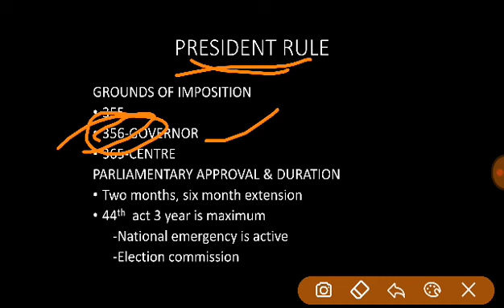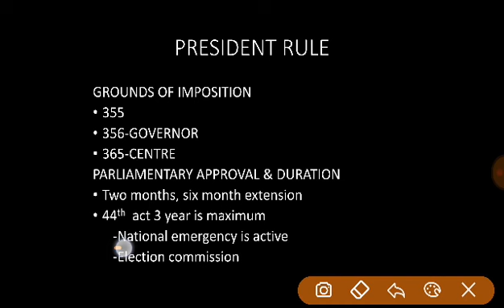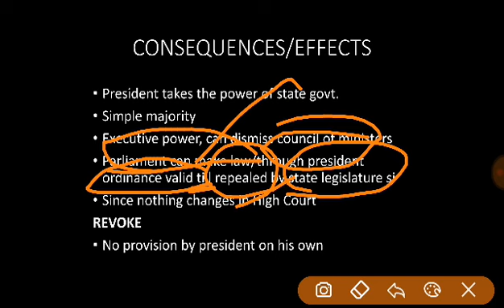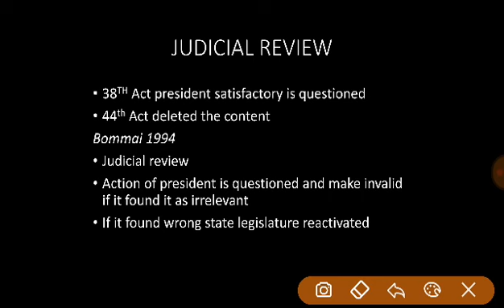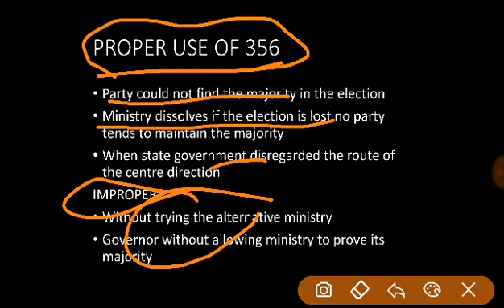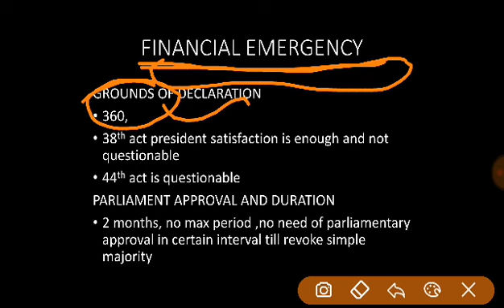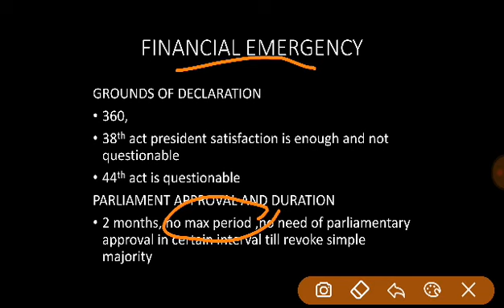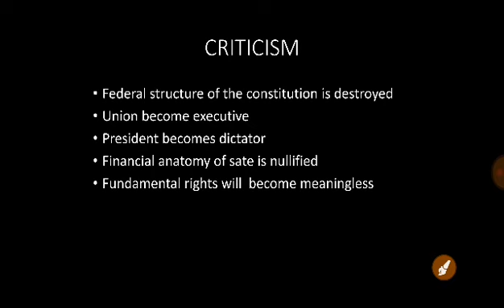Emergency Provision Part 2 - INDIAN POLITY in Tamil for UPSC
Emergency Provision INDIAN POLITY
In Tamil for UPSC and TNPSC aspirants